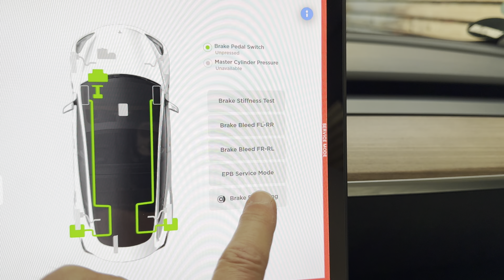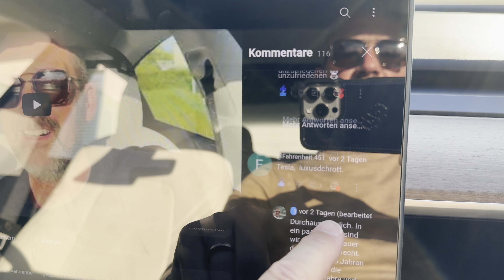Eure Tesla Kommentare sollen nicht einfach im Äther verschwinden!